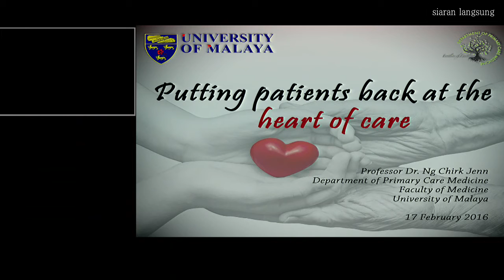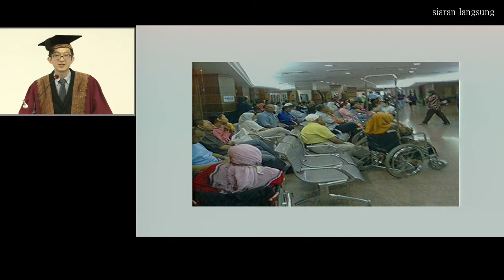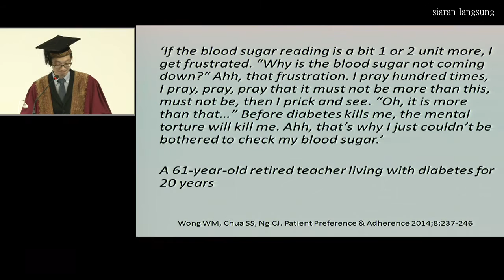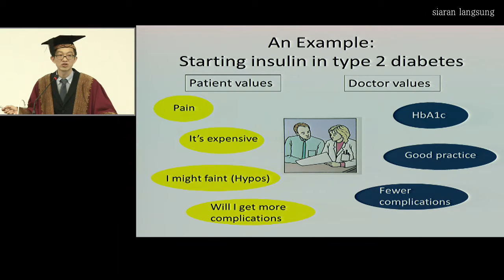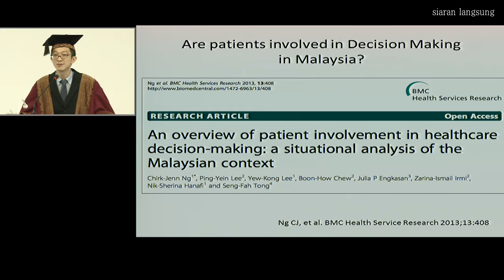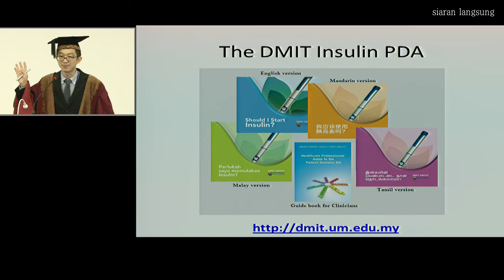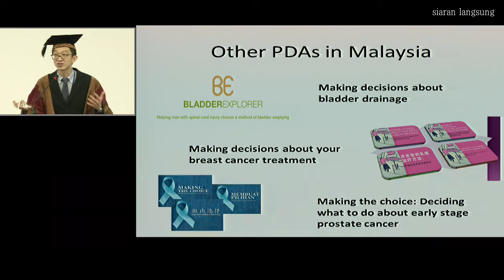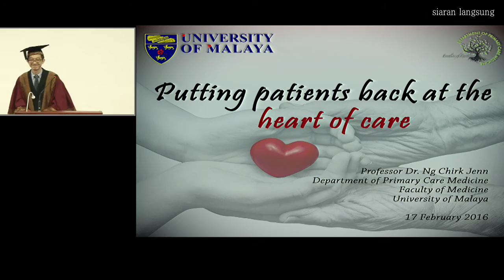SYARAHAN PERDANA PROF. DR. NG CHIRK JENN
“Putting Patients Back at the Heart of Care”

Sinopsis:

‘Putting patients in the centre of care’ is a concept that patients, clinicians, researchers and health policy makers embrace but struggle to implement. It is even more challenging to practise patient-centred care in a country with diverse cultures such as Malaysia, where factors such as family, language, religious values, and use of complementary and alternative therapies heavily influence the delivery of patient care.

‘Shared decision making’ is a Western model that recognises the importance of involving patients and clinicians in decision making, where both parties discuss, negotiate and agree on the final decision. However, is this model applicable to the Malaysian healthcare context? Based on my research in ‘shared decision making’, this lecture will present the match and mismatch between patient and clinician values; the role of Western patient care models in Malaysia; and how research findings are used to develop interventions to help patients make difficult decisions about their health.